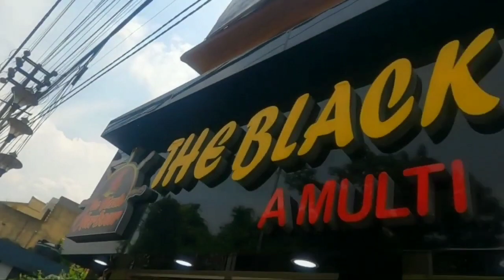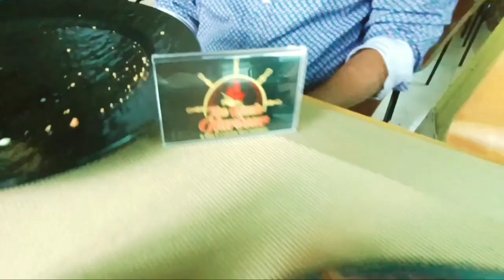হজযাত্রাকে ঘিরে কলকাতা বিমানবন্দরে পরিদর্শনে হাজির মন্ত্রী ববি হাকিম